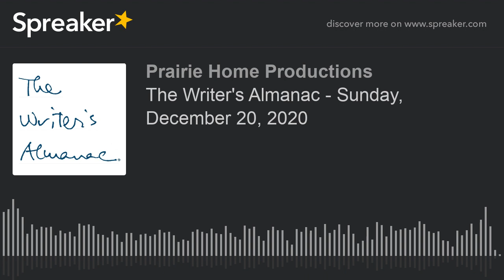The Writer's Almanac - Sunday, December 20, 2020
It’s the 66th birthday of Mexican-American writer Sandra Cisneros (Chicago, 1954), best known for "The House on Mango Street" (1984).